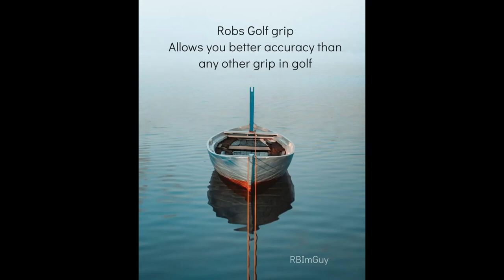My golf grip offers better accuracy than any other golf grip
I make you better its what I do.

While its a small sample you know, one guy testing a modern golf grip vs mine he still had 100% better dispersion with my grip vs the modern grip.

You wanna listen to the people that taught you shit (and keep doing so) or what actually works taught by me?

Do the work, learn by doing and be happy.

and btw, my grip allows you to feel the release which you cant with a modern golf grip or cmotion grip or mike austin grip, natural golf grip or such